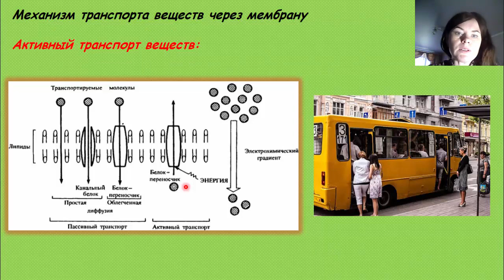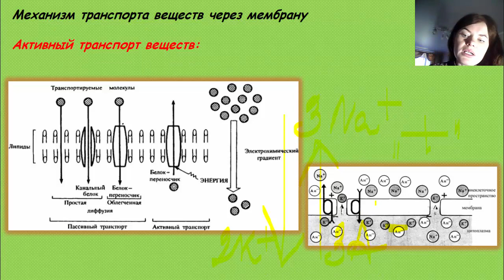Механизм транспорта веществ через мембрану. Активный транспорт веществ. Натрий - калиевый насос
Подготовка к ЕГЭ по биологии.
Часть 2. Активный транспорт веществ через мембрану. Натрий - калиевый насос. Потенциал покоя. Потенциал действия.